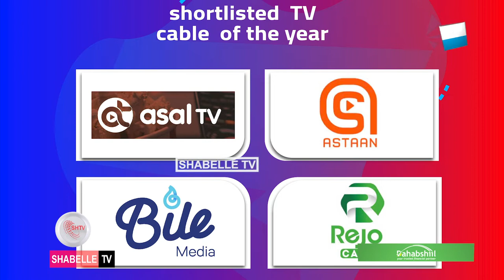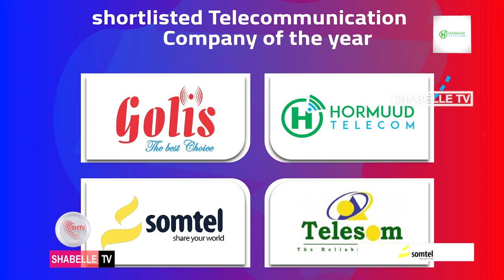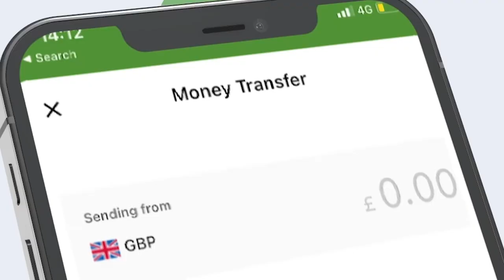Somali Bussiness Awards oo soo bandhigtay shirkadaha usoo gudbay wareega kama dambeysta ah.